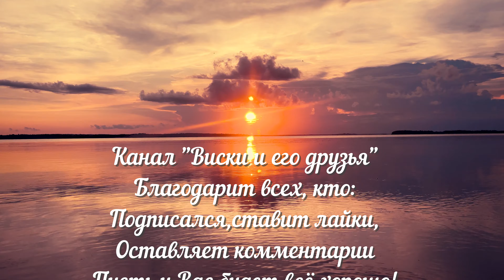Дегустация Deanston Virgin Oak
Сегодня дегустируем виски Deanston Virgin Oak. Попробую дать свое независимое мнение хороший виски, стоит ли его покупать или проходить мимо.
Предлагаю Вам посмотреть это видео и сделать свои выводы